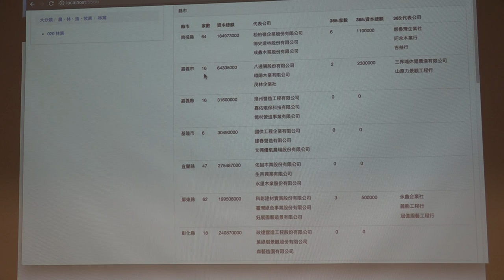g0v tw hackath30n — 成果報告 — 台灣產業儀表板 ／ Ronny — 佛系黑客松